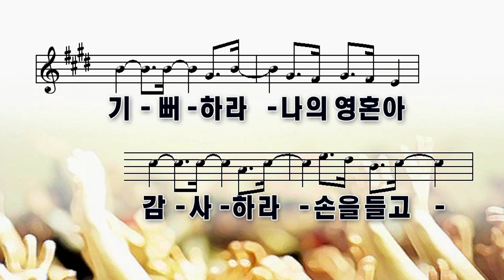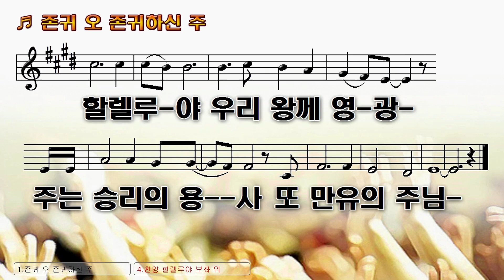"오라 우리가 + 내 영이 주를 + 존귀 오 존귀하신 주" - 그래이스 찬양팀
1982년 1월 24일에 설립된 만석교회는
기독교대한성결교회 소속된 건강한 교회입니다.

✝ 표어 ✝
"믿음의 역사 사랑의 수고 소망의 인내를 이루는 교회"

✝ 예배 안내 ✝
주일오후예배 | 오후   2시
수요 예배 | 오후 7시 30분
새벽기도회(월-금) | 오전 5시 30분

✝ 주소 | 인천광역시 동구 만석로 9
✝ 온라인 헌금 | 농협 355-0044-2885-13 기)만석교회